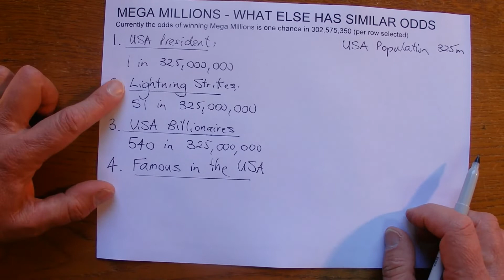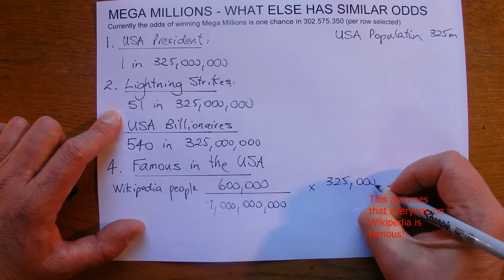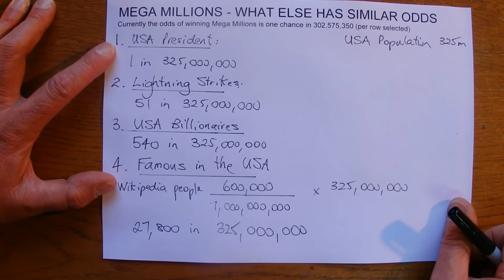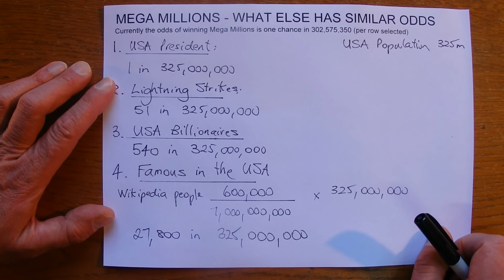Comparing Winning Mega Millions to Other Unlikely Events - Step by Step Calculations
I've compared the odds of winning USA Mega Millions to the odds of other unlikely significant life events to help you have an understanding of Mega Millions odds. These are the largest odds I have seen in a lotto or powerball style of game. The odds of winning USA Mega Millions is now at one chance in 302 million.  This video includes the calculations for anyone interested in probability.